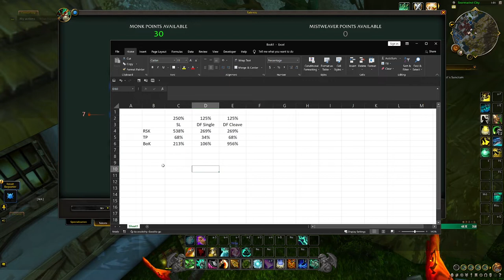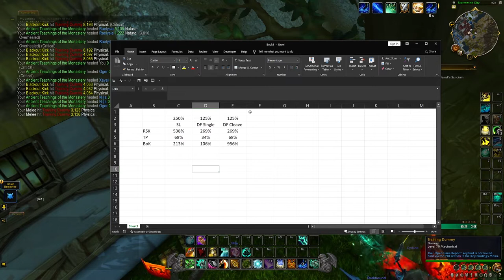How Fistweaving is changing in Dragonflight - Mistweaver BUFFS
Dragonflight lowers the Ancient Teachings of the Monastery healing on a single target by half for Fistweavers but significantly increases it on multiple targets. Here is how that shakes out.